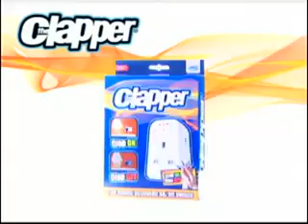THE CLAPPER As Seen On TV BDirect.com.au